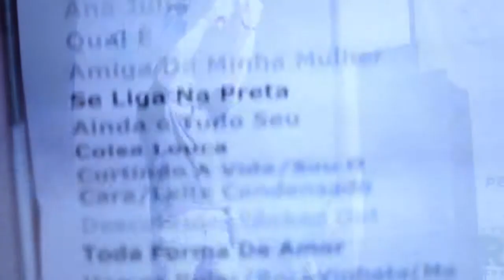Trio Ternura Ao Vivo na Rocinha - Teaser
Confira os melhores momentos do que rolou durante apresentação do Trio mais querido do Brasil na Rocinha/RJ.